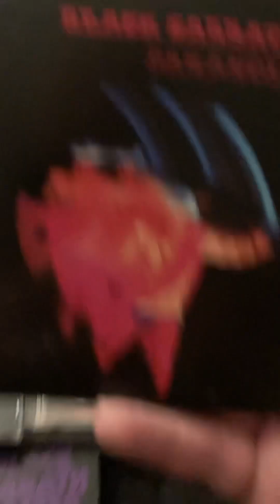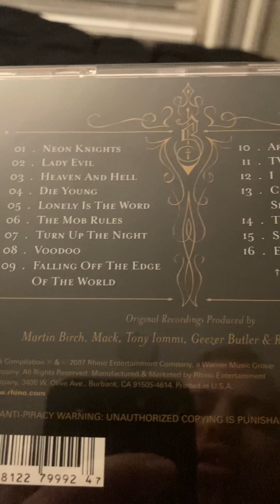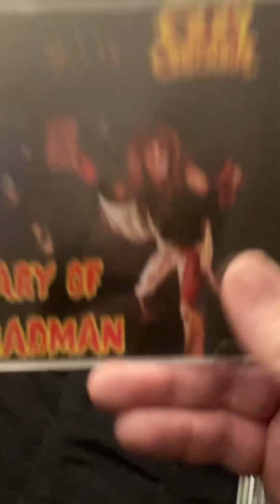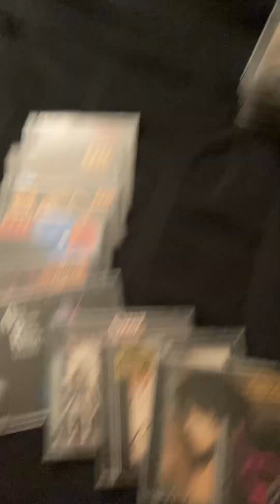My Black Sabbath & Ozzy Osbourne cd collection Update (as of September 14th 2023)